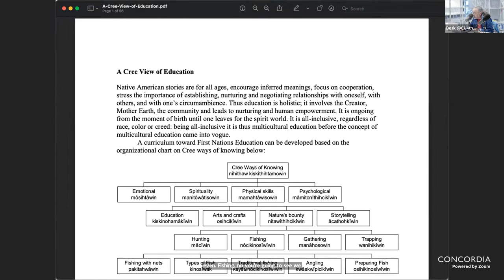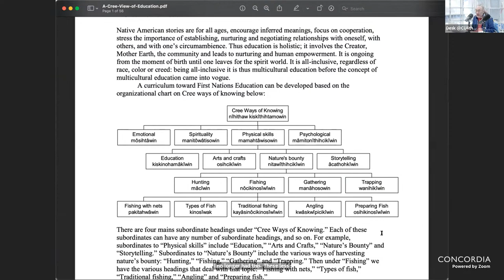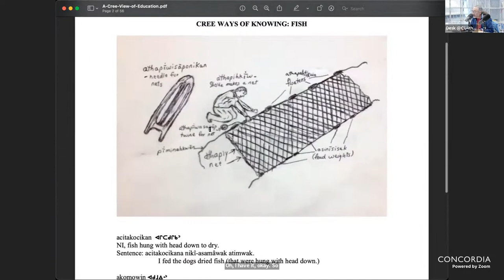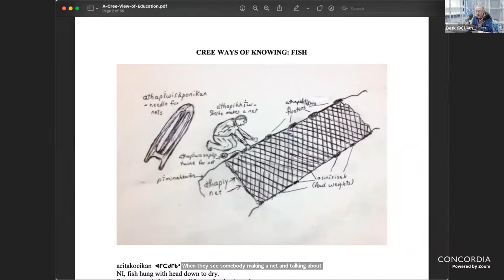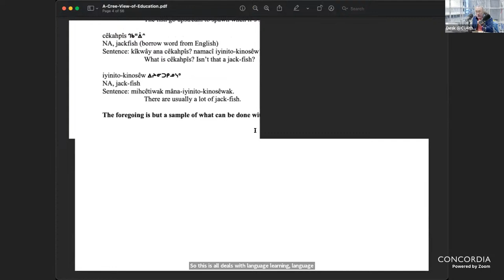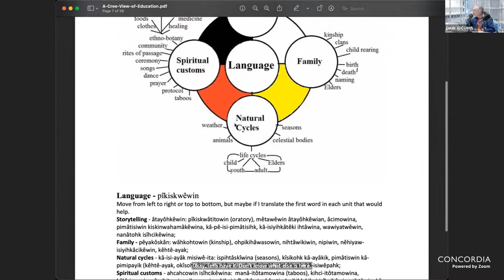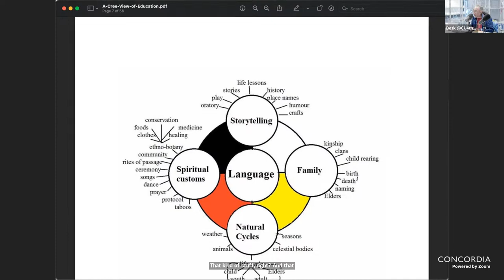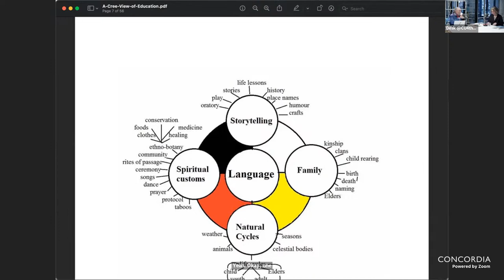Cree Language Learning and Writing: A Conversation with Solomon Ratt